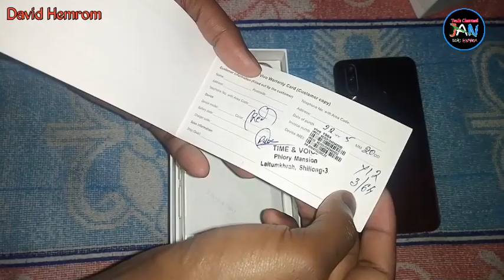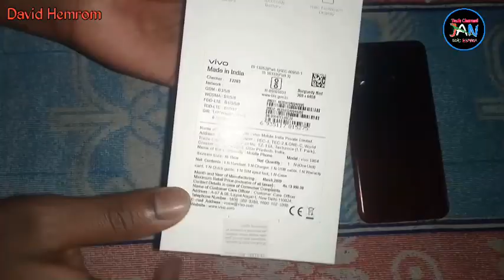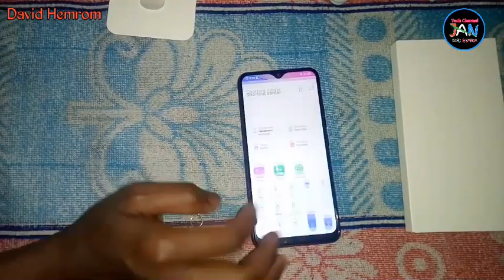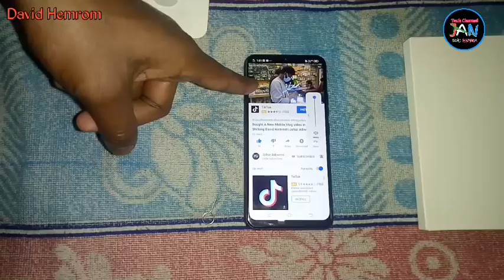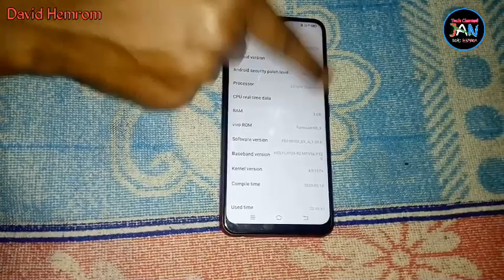Vivo Y12 Mobile Unboxing In Adiwasi Sadri David Hemrom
Sob man k Johar  sob man Support karba

Video Link.

I m David Hemrom

Johar Adiwasi News.
6.35'' IPS LCD DISPLAY
3GB RAM,64GB INTERNAL STORAGE
5000mAh BATTERY
13MP+8MP+2MP REAR CAMERAS
8MP FRONT CAMERA
Mediatek MT6762 Helio P22 PROCESSOR
ANDROID 9
David Hemrom .